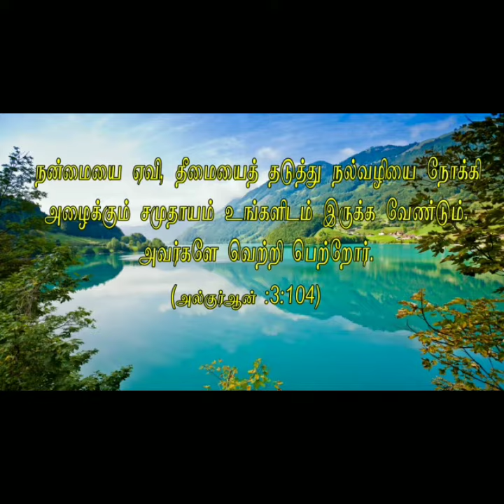ரமலான் பயனம் நபிமொழி மனனம் - 14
அஸ்ஸலாமு அலைக்கும்...

தேர்வான மாணவன்
அப்துல்லாஹ்
மேலப்பாளையம்.